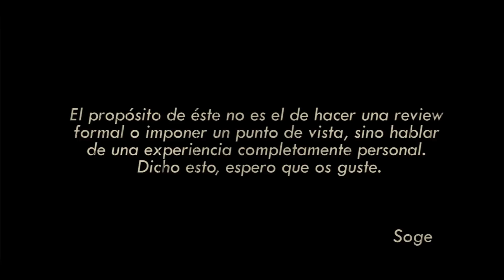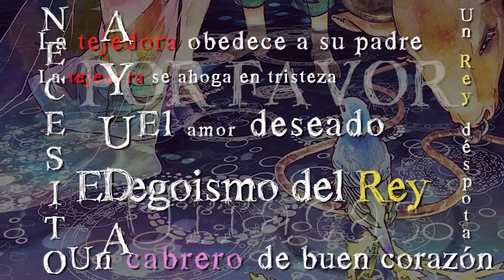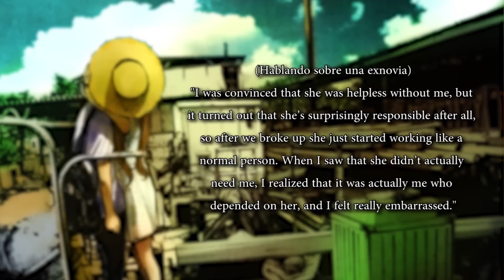Trazos de una vida - Buenas Noches Punpun (Oyasumi Punpun)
No se si habrá merecido la pena el dedicarle tantísimo tiempo a este vídeo pero bueno, si al menos a unos pocos os gusta me doy por satisfecho :)

- Dear Alice feat. Itaru Baba (Arai Tasuku)
- Sabita Kumo (Fukasawa Hideyuki - Aku no Hana OST)
- Time passing Bell feat. Goami Luna (Arai Tasuku)
- Lizzy's delights (Arai Tasuku)